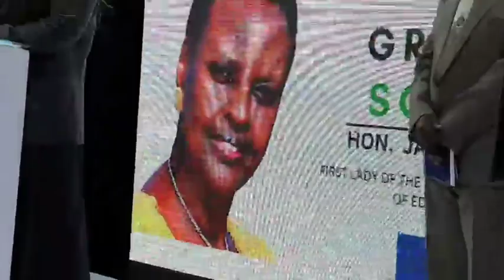LC5 Kapchorwa has Requested The Government To Build Roads To enable Smooth Training for Athletes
Chairperson Lc 5 𝑬𝒗𝒆𝒓𝒍𝒚𝒏  𝑲𝒖𝒃𝒂𝒓𝒊𝒌𝒂 Presents a Memo on behalf of Sebei leaders before the first lady  𝑱𝒂𝒏𝒆𝒕 𝑴𝒖𝒔𝒆𝒗𝒆𝒏𝒊.
The leaders of sebei region have requested for more teachers from the first lady 𝑱𝒂𝒏𝒆𝒕 𝑴𝒖𝒔𝒆𝒗𝒆𝒏𝒊 Who doubles as the minister for education. This was during the Go Green Campaign Launch in Taryet high altitude in Kapchorwa district